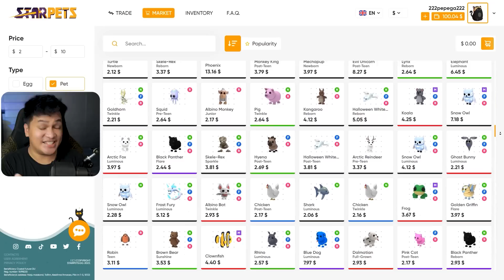New Horror PET sa Pet Simulator X (Fake)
Random Gaming 👉 Soon
-Tags-
donbrix
roblox
tagalog